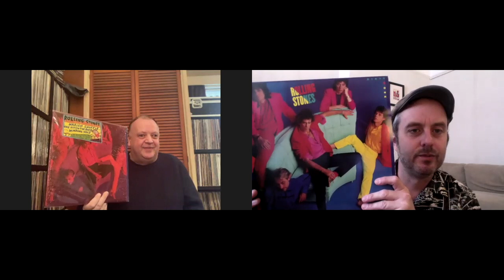The Stones in the Eighties: A Discussion with Richard McCook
The Rolling Stones went into the eighties with a spring in their step, riding on the recent success of their 1978 album 'Some Girls'. However, the decade was to prove a troubled, tumultuous period for the band, with Jagger and Richard's 20 year songwriting partnership coming under strain, and creative and business wrangles proliferating at an alarming rate.

Despite their troubles, the Stones managed to release 5 albums throughout the decade, beginning with Emotional Rescue (a number one smash on both sides of the Atlantic) and finishing with 'Steel Wheels', the LP which re-cemented Jagger and Richards as a songwriting team, and paved the way for the next thirty years of mega-tours.

In this video, Stones fan Richard McCook and I navigate the choppy waters of the Stones' 80's, and explore how the decade which nearly destroyed the band ended up setting them up for glittering success into the 21st century.